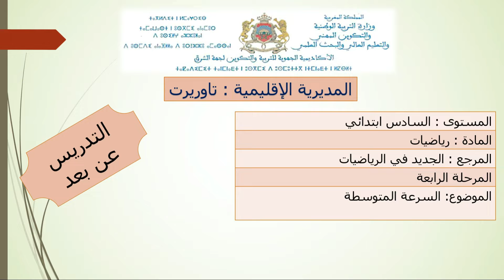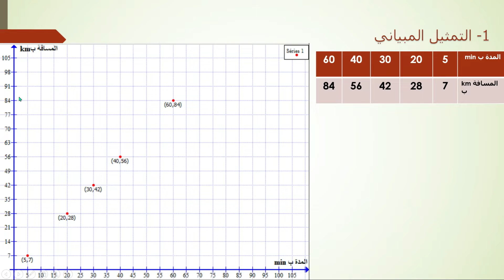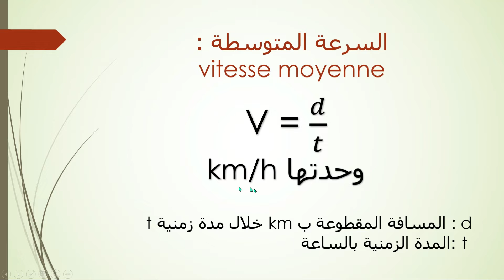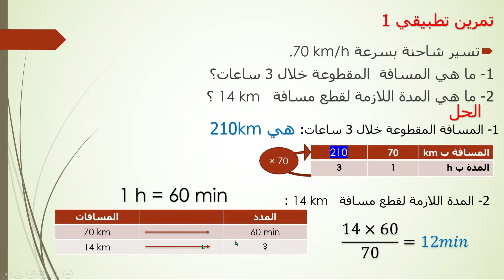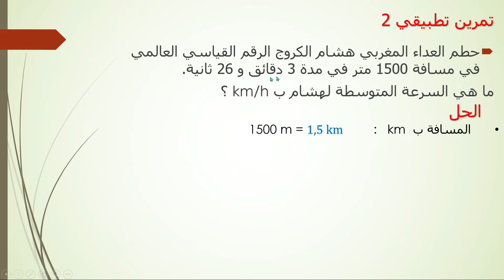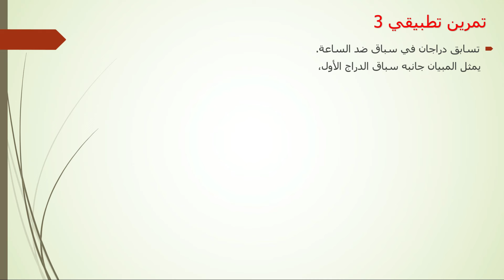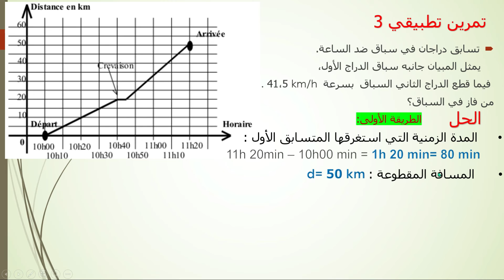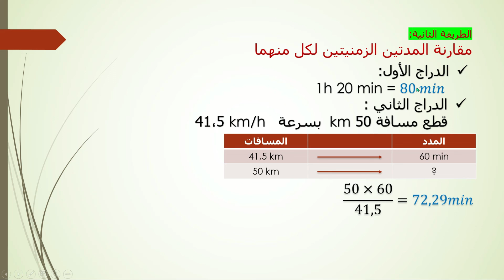" ريضيات -- السادس ابتدائي -- : " السرعة المتوسطة